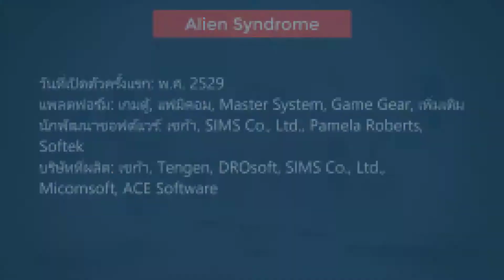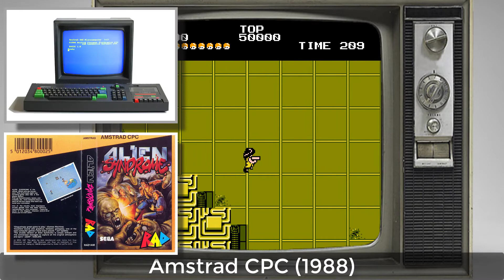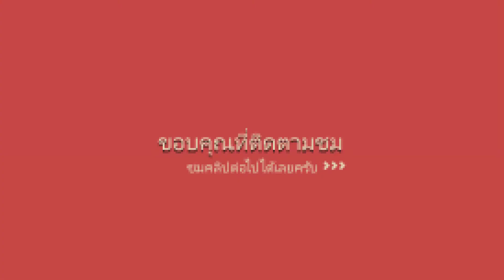Review : Alien Syndrome Famicom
วันที่เปิดตัวครั้งแรก: พ.ศ. 2529
แพลตฟอร์ม: เกมตู้, แฟมิคอม, Master System, Game Gear, เพิ่มเติม
นักพัฒนาซอฟต์แวร์: เซก้า, SIMS Co., Ltd., Pamela Roberts, Softek
บริษัทที่ผลิต: เซก้า, Tengen, DROsoft, SIMS Co., Ltd., Micomsoft, ACE Software